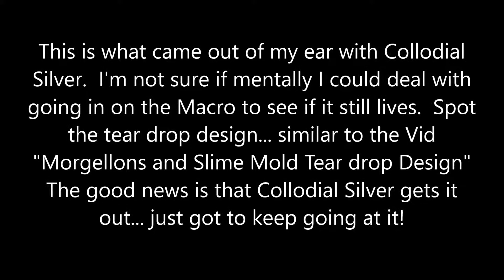Morgellons and Slime Mold Ear Gunk